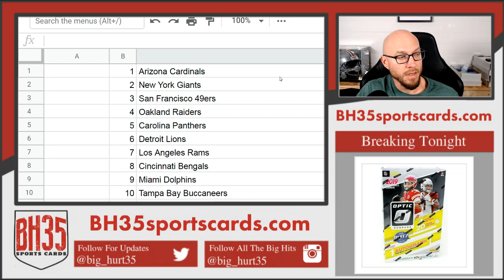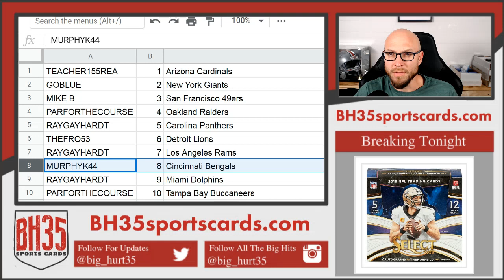Mini Filler for 2019 Select Football 12 Case Break #10